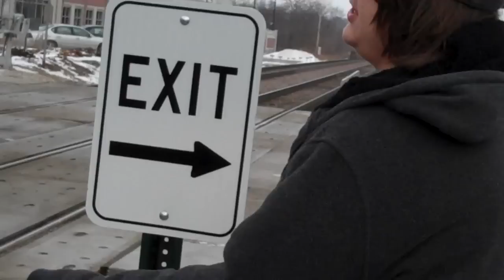FINALLY! Metra Inbound Train #508(2:37 arrival) in Geneva.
we've watied a long time for this!!!